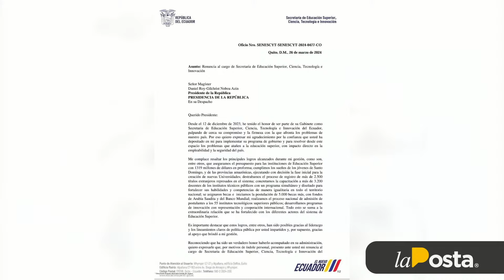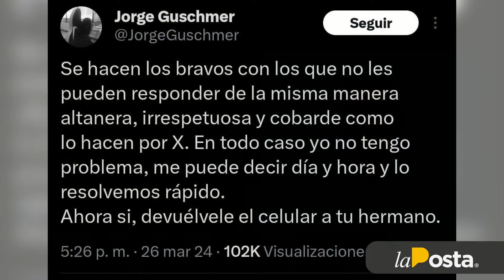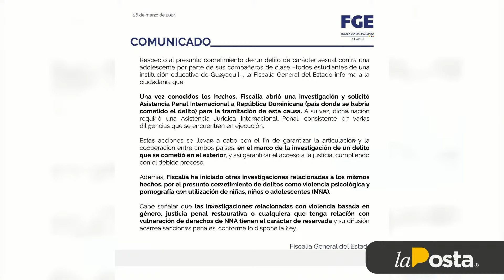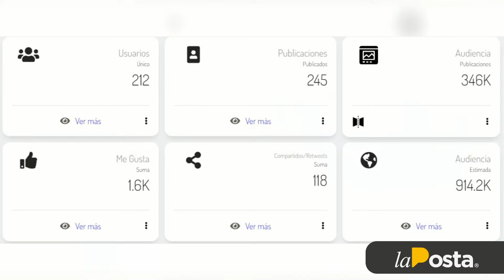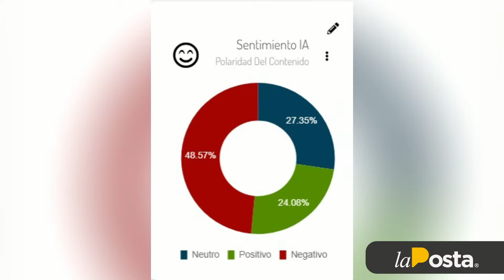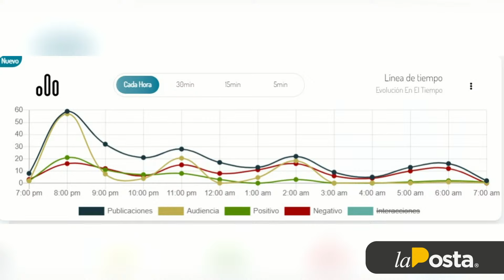ALCALDES en peligro | ¿Secuestro de migrantes en México?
William Murillo, Presidente de 1800 migrante, y Patricio Maldonado, presidente de la AME, hablan de los 95 ecuatorianos reportados como secuestrados en la frontera EE.UU. con México y el peligro que enfrentan las autoridades en el país.